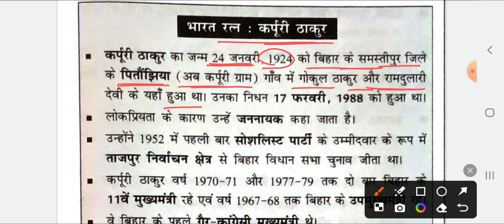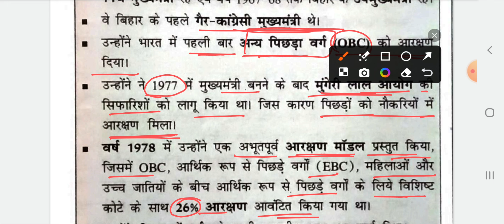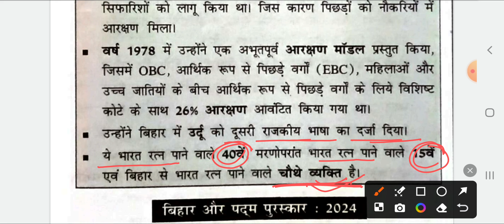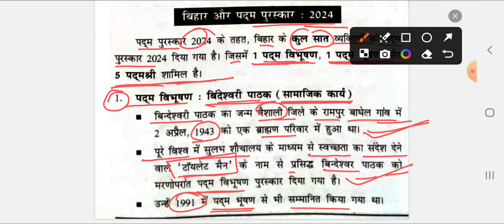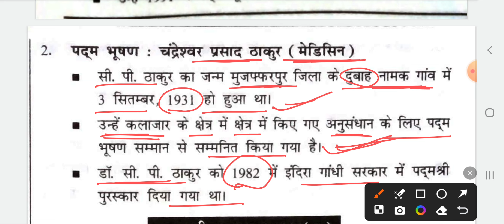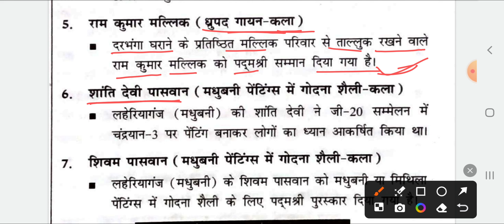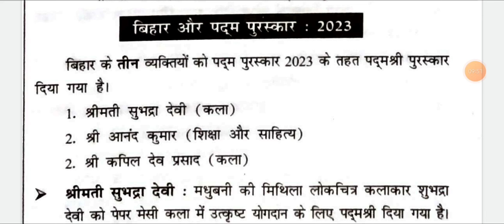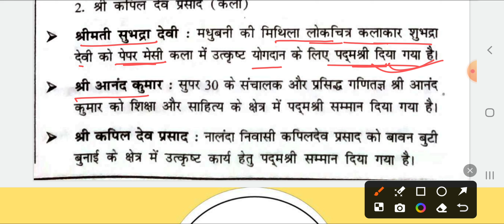Speedy Bihar Current Affairs 2024 | बिहार: भारत रत्न एवं पद्म पुरस्कार 2024 |Speedy Bihar July 2024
Bihar Speedy JULY 2024
speedy bihar current affairs july 2024
speedy bihar current affairs june 2024
speedy june 2024
speedy june 2024 edition
speedy current affairs may 2024
speedy may 2024 gk
speedy may 2024 edition
speedy current affairs 2024
speedy january 2024
speedy february 2024
speedy march 2024
speedy march edition 2024
speedy current affairs april 2024
speedy april 2024 edition
speedy april edition 2024
speedy february edition 2024
speedy january edition 2024
Alp speedy
Railway alp gk gs
alp speedy current affairs2024
alp exam date
alp speedy science
alp previous year question
esuteria april 2023
eduteria april 2023 current affairs
eduteria latest book
eduteria current affairs april 2023
aagaami khel pratiyogita
khel pratiyogita
khel aayojan athal
aayojan sthal
भारत रत्न और पद्म पुरस्कार
पद्म पुरस्कार 2024
भारत रत्न पुरस्कार 2024
भारत रत्न 2024 क्रपूरी ठाकुर
bharat ratna 2024
भारत रत्न 2019
भारत रत्न किसके द्वारा दिया जाता है?
भारत रत्न से सम्मानित व्यक्ति
पुरस्कार और सम्मान 2024
पद्म भूषण पुरस्कार 2024
speedy Bihar Gk
current affairs by Priyanka Sharma
pramukh diwash
only current affairs
static gk
Priyanka Sharma current affairs
current affairs Priyanka Sharma
current affairs Priyanka Sharma ke saath
samsamaayiki
book and authors
index 2021
pramukh niyukati 2024
cricket news
pramukh yojana
pramukh diwash
speedy bihar 2024
 speedy bihar current affairs
 bihar current affairs speedy july 2024
speedy 2024
speedy varshikaank
speedy daily current affairs
speedy railway

speedy gk
speedy oneliner
speedy mcq
speedy oneliner
speedy railway gk gs
speedy ntpc
speedy railway
current affairs in speedy bihar
speedygroupd
may current affairs 2024bpsc tre 2024 current affairs
 70th bpsc current affairs
 bihar currrent affairs,latest current affairs, bihar current
imp bihar current affairs
speedy group d
top oneliner
Spevarsikaank
Speedy book
Speedy Mcq
Speedy OneLiner
Speedy ssc gk
Speedy latest book
Speedy Current Affairs OneLiner Gk
Priyanka Sharma